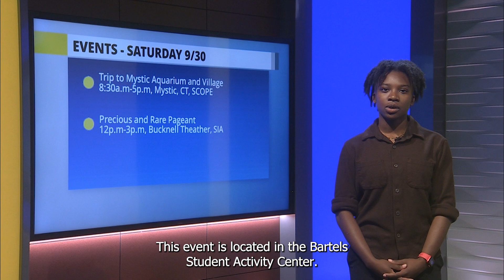Friday 9/29 - Daily Events Rundown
U. New Haven daily events — Friday, September 29

What's happening around campus? We take a look at what might be interesting for students today!